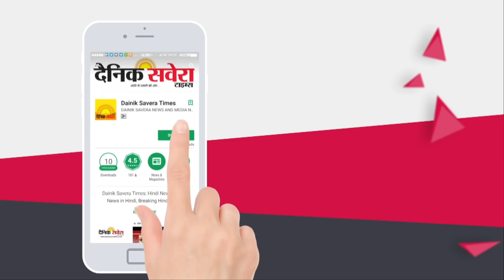Jalandhar में DC Office के बाहर तनाव, Akali Dal और BSP के Supporters आमने-सामने